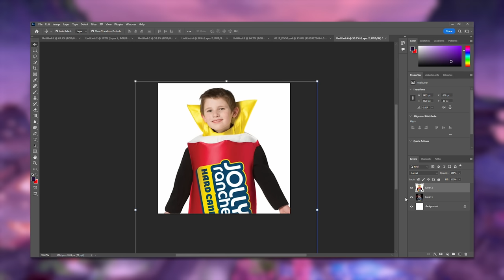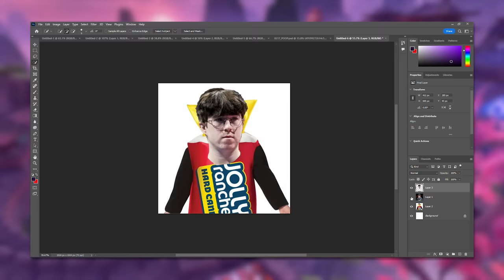Are higher Rocket League ranks just... MORE toxic? RTSSL #10